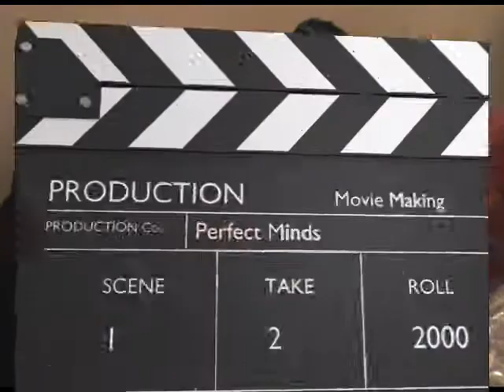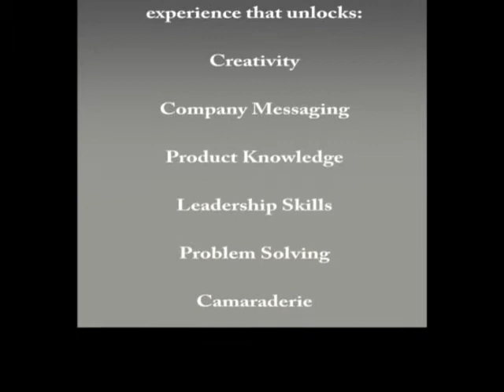Movie Making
PerfectMinds Team-building Activity
Making Movies.